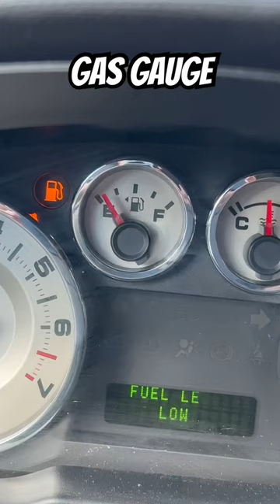Your Gas Gauge Is Lying To You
quarter tank in your car actually means a quarter mile left in the gas tank.